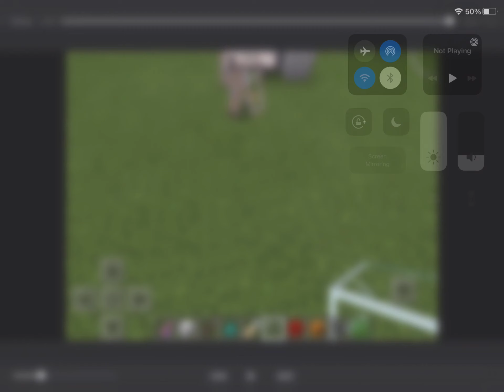Philza Vs Baby Zombie Minecraft